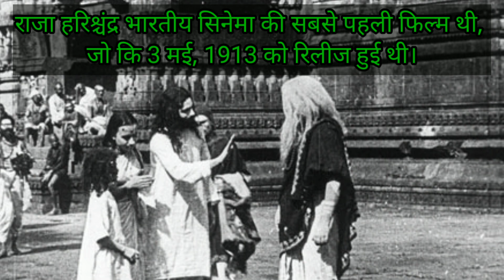RAJA HARISHCHNDRA | राजा हरिश्चंद्र | भारतीय सिनेमा की सबसे पहली फिल्म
ABOUT INDIA'S FIRST MOVIE :

राजा हरिश्चंद्र भारतीय सिनेमा की सबसे पहली फिल्म थी, जो कि 3 मई, 1913 को रिलीज हुई थी।

दादा साहेब फालके द्वारा निर्मित यह फिल्म मात्र 40 मिनट की थी।

इस silent फिल्म को संपूर्ण बनाने में 6 महीने और 27 दिन लगे थे।

फिल्म का बजट मात्र  ₹25000 से ₹30000 तक था।

इस फिल्म में महिला एक्टर ना मिलने के कारण पुरुषों ने ही महिलाओं का किरदार निभाया था।

फिल्म के लिए अच्छे एक्टर ना मिलने की वजह से दादासाहेब फालके को विज्ञापन में यह लाइन भी लिखनी पड़ी थी - Ugly Faces Need Noy To Apply

1 साल बाद इस फिल्म को लंदन तथा अन्य देशों में भी प्रदर्शित किया गया था।

About Channel :

We are making minimum 2 videos daily.
Well, more than 2 if you want on any topic.

1-You'll get daily one video about what happened that day in history.

2-And another one on any particular topic from daily video-1.

Everything is in hindi in the video!

Don't forget KNOW IT A TIME.